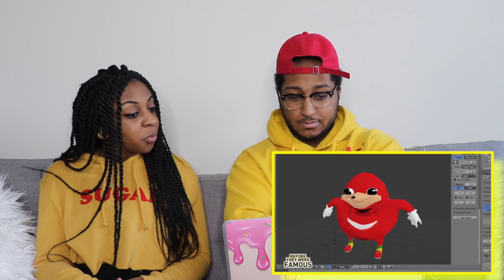WHERE DID HE COME FROM?!?! | "UGANDA KNUCKLES | Before They Were Famous MEME" REACTION!!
In today's Episode of Couples Reacts we react to UGANDA KNUCKLES | Before They Were Famous MEME | DO YOU KNOW DA WAE ? and we finally find out where this all started from

MAKE SURE TO COP YOUR OWN LOYALIST MERCH RIGHT NOW!
INTERNATIONAL SHIPPING AVAILABLE
PLEASE ALLOW AT LEAST 2-3 WEEKS FOR SHIPPING!!!